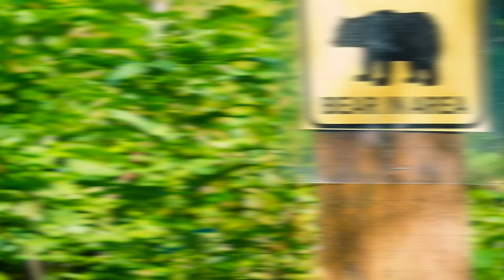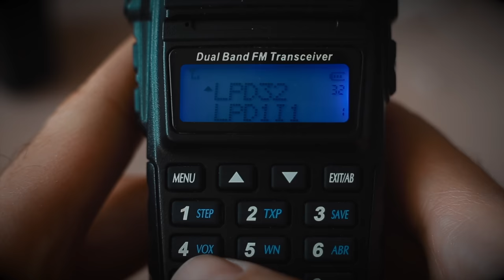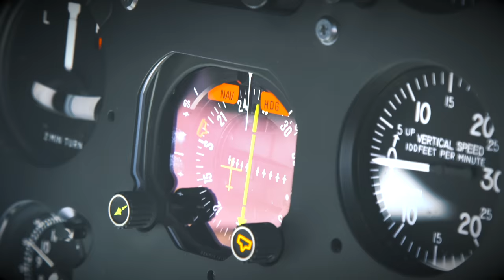Geologist Robert Miller Horribly MAULED by Grizzly While Finishing Work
It was a mild 59 oF in June, southern Alaska. In a remote area near Rainy Pass, Iditarod 54-year-old Robert Miller was finishing up for the day and getting ready to head home. He worked as a geologist for Millrock Resources and had been scouting the area for potential metallic mineral deposits.
Robert’s helicopter was already on its way to collect him. All he had to do now was clear a landing site for the pilot and radio through his exact location.
The regional landscape consisted of a mixture of tundra, spruce forests, rivers and open sea. It is an area that is famed for its wilderness and breathtaking beauty. There are approximately 60,000 grizzlybear living wild in North America. 30,000 of them are found in Alaska. Robert knew he was in bear country, and he had received training prior to beginning his field work, should he encounter a bear.